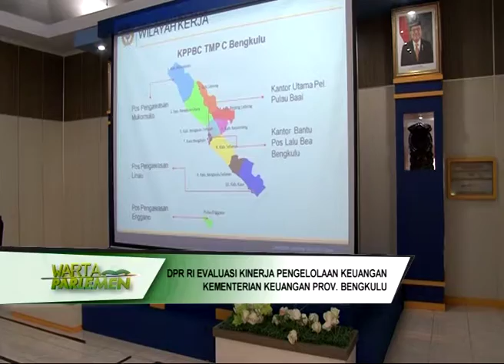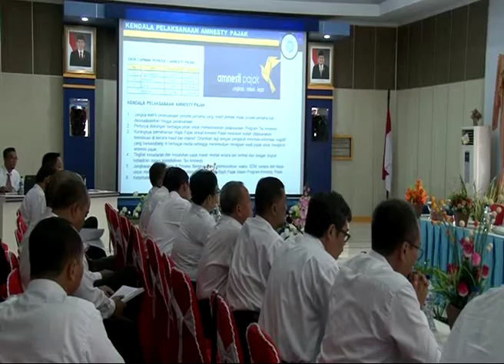DPR RI - KOMISI XI EVALUASI KINERJA PENGELOLAAN KEUANGAN KEMENTERIAN KEUANGAN PROV. BENGKULU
NARSUM : SUKIMAN / Anggota Komisi XI DPR RI / FPAN / Dapil KALBAR
RUDI HARTONO BANGUN / Anggota Komisi XI DPR RI / FPD / Dapil SUMUT III
(IKI)